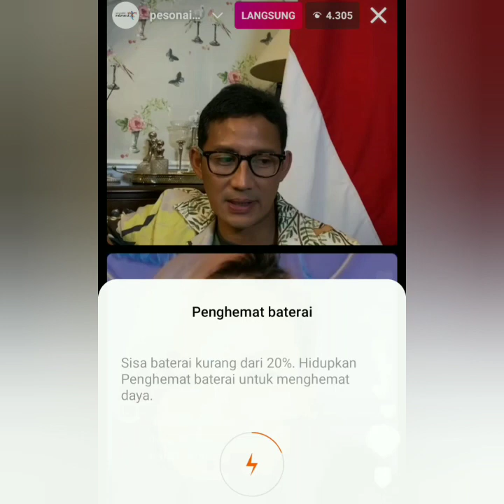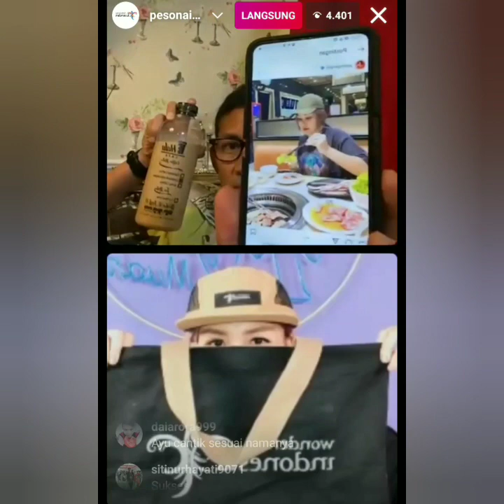Luar Biasa Live IGS Ayutingting dan Pak Mentri Sandiaga Uno Bikin Baper. Fokus ke Senyum Att